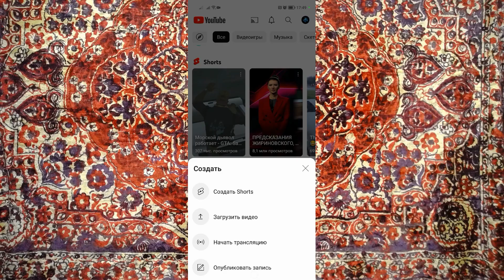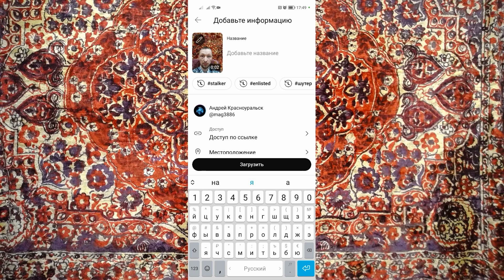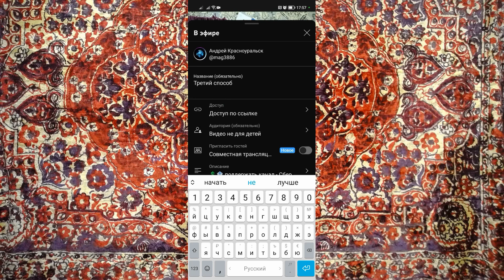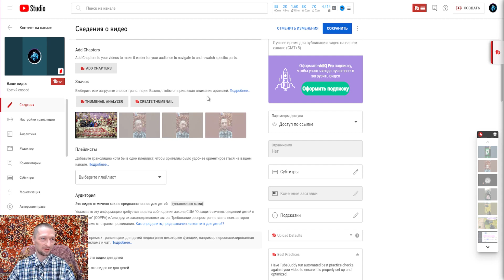Как Изменить значок Shorts. ТРИ 100 % рабочих и актуальных способа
youtube лайфхак - Как набрать просмотры в youtube ? - Установить классный значок видео ! - Как это сделать? Смотри это видео до конца
️️100 % способ  Изменить значок Shorts